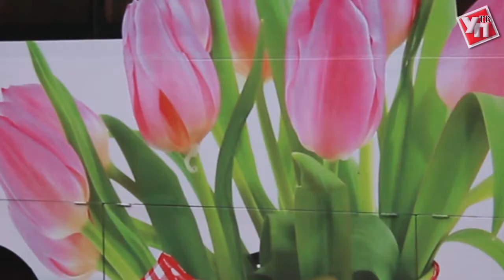Трамвай к 8 марта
«Ульяновскэлектротранс» поздравил всех представительниц прекрасного пола необычным способом.